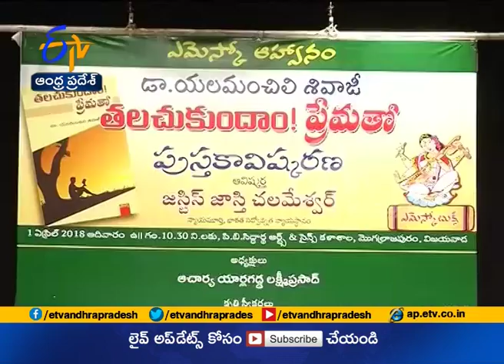Justice Jasti Chelameswar Rao Unveils | Yalamanchili Sivaji's Book | Vijayawada